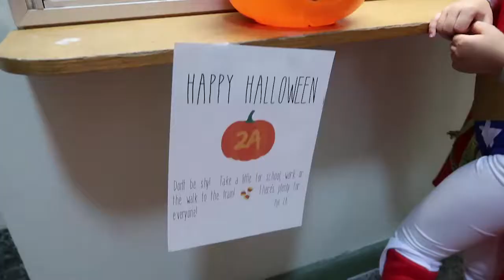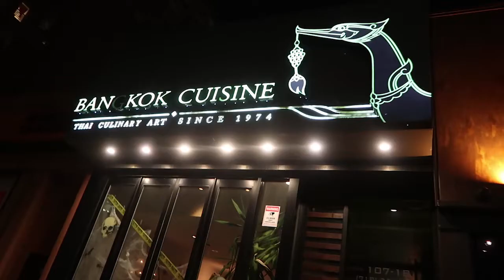FOLLOW ME AROUND HAPPY HALLOWEEN!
Happy Halloween! Follow me around halloween! This is the baby's first official Halloween where he does his own trick-o-treating. Yes, we are a good looking superhero family!